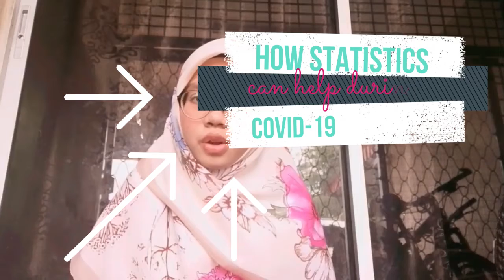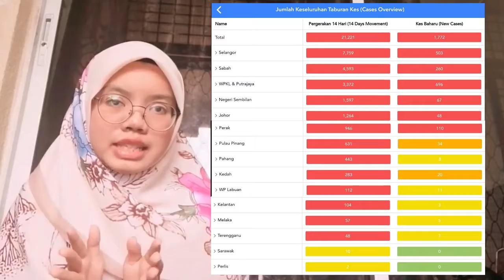COVID-19 and How Statistics Can Help to Fight It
2013016
Statistical Methods (ECON 1140)
Section 4